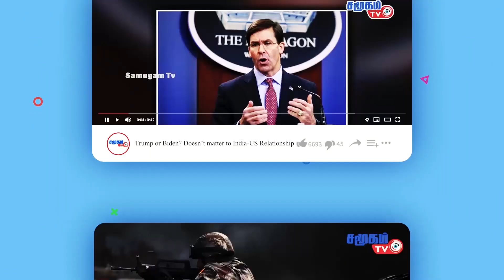Today Headlines10.09.2021 || இன்றைய தலைப்புச் செய்திகள் || World breaking news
- The first international flight to Qatar has departed from the Afghan capital Kabul today. The plane was carrying 200 people, including Americans.
- The Taliban have banned the end of women's rights struggles in Afghanistan.
- Despite the declining corona impact in Japan, the current state of emergency has been extended until the end of September.
- Mumbai Police has announced that 144 restraining orders will be in force from today to the 19th in connection with Ganesha Chaturthi.
-The Central Board of Direct Taxes has extended the deadline for filing income tax returns for the financial year 2021-22 to December 31.